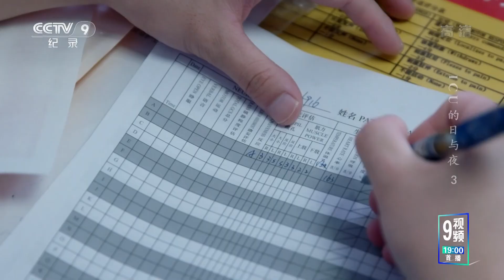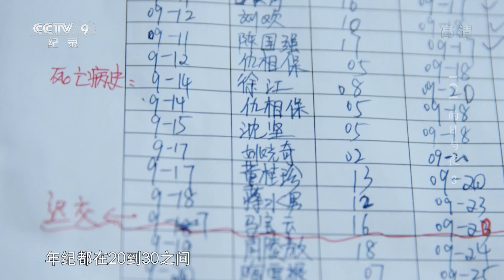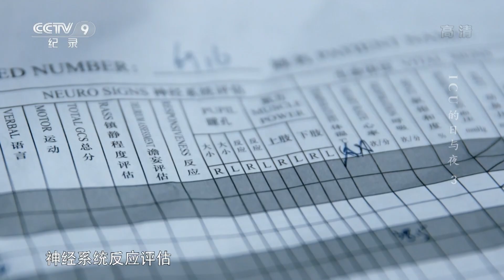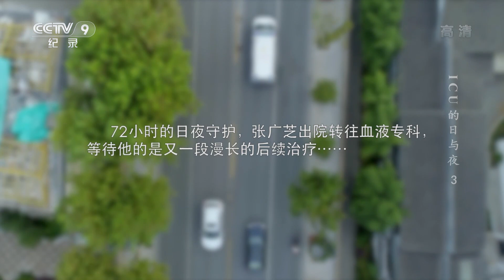《ICU的日与夜》第三集 希望 | CCTV纪录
本集主要内容： 苏州大学附属第一医院，急诊ICU的一天，从面对失败的必修课开始。病人张广芝因患上MDS骨髓增生异常综合征入住苏州大学附属第一医院，经过72小时的日夜守护，他出院转往血液专科，等待他的是又一段漫长的后续治疗。

“ICU的日与夜”呈现ICU门里门外不同人的态度与抉择。从医患双方角度，探索关于生、老、病、死的人性问答，通过换位思考和善意的表达，展现真实的医院生态。